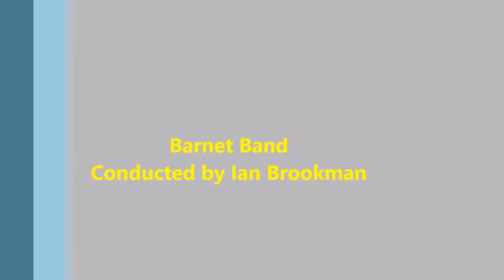Barnet Band - Broadway Show Stoppers Overture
Played by the Barnet Band conducted by Ian Brookman on 10th December 2016 at St Andrew's Church, Southgate, London, U.K.  Fundraising for The Nightingale Cancer Support Centre.